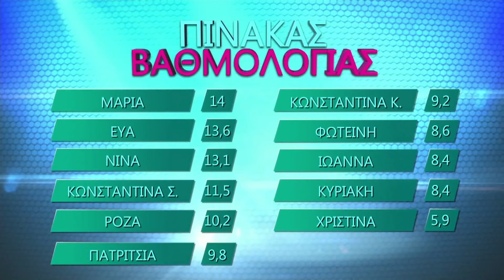Επεισόδιο 81 | Σεζόν 2 | My Style Rocks